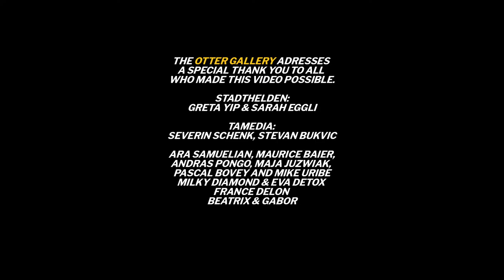The Otter Gallery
Season 1 Episode 1: The Pilot

The Otter Gallery goes LIVE! With its debut event at the Greulich Design & Lifestyle Hotel in Zürich. The Otter Gallery, is all about artistic experience which speak to all human five senses. The Gallery supports emerging artists by collaborations and staging immersive temporary events. Discover what we are up to and join the IAMANOTTERTOO Community!